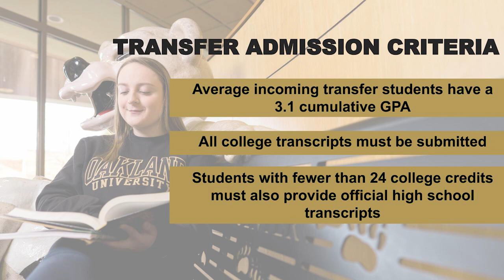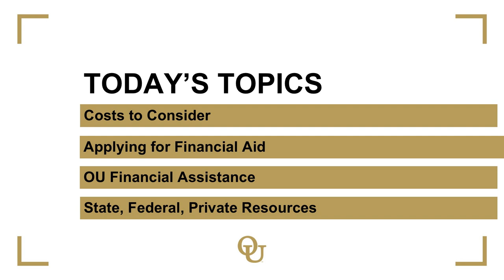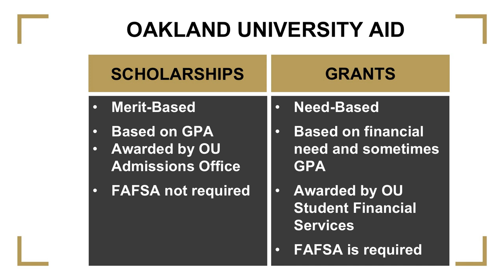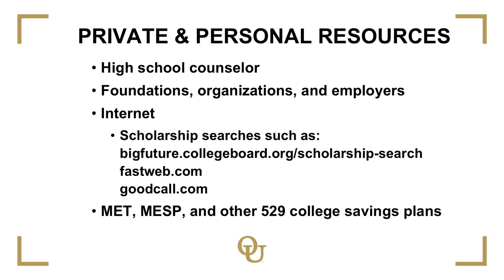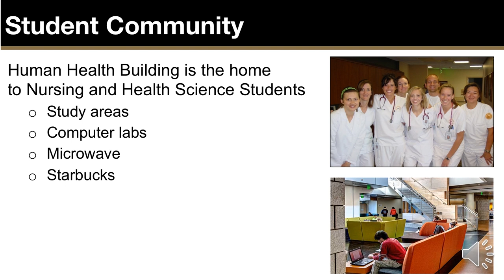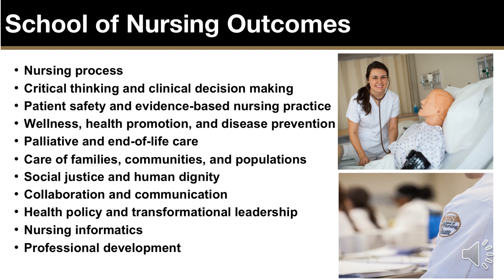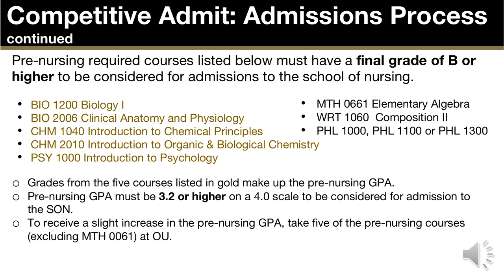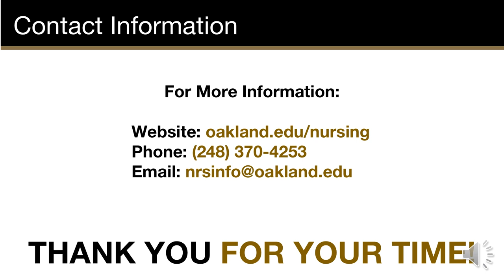School of Nursing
Interested in OU's School of Nursing? You can hear about it in our Virtual Go For The Gold event featuring presentations from Dean Didion, our Admission's staff, Student Financial Services, and the academic unit.

00:05 - Dean Didion
01:23 - Admissions Presentation
17:46 - Student Financial Services
27:47 - School of Nursing